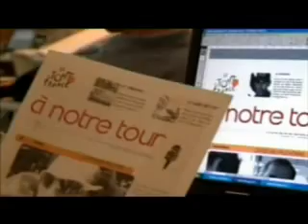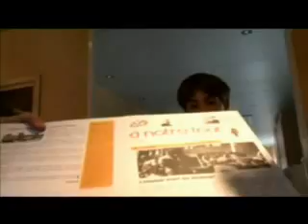du jour : Au cœur du Tour : les jeunes reporters